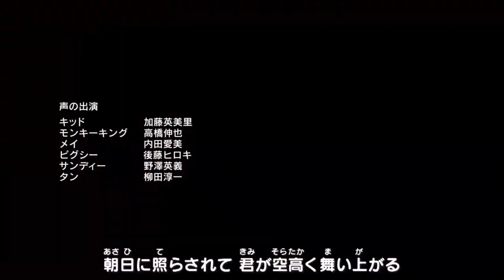LEGO Monkie Kid - Extended Credits: "Let's Go! Monkey Kid " [Pilot-S2] (JAPANESE)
Vocals by D-51. Full episodes available on LEGO's official YouTube channel.

Lyrics:
朝日に照らされて 君が空高く舞い上がる
強い心 固い絆 限界なんて ないのさ
仲間たちと力あやせ 乗り越えてゆけ

モンキーキッド 迷やない 恐れないさ
モンキーきッド 解き放て 新たなスト一リ
光かざして 闇を払って
輝くぜ モンキーきッド
蹴散らせ悪 正義のヒーロー
来たぜ モンキーきッド

モンキーきッド 新しい僕らのヒーロー
モンキーきッド 運命は もう自分次第さ
立ち上がるんだ 勇気を持って
戦うぜ モンキーきッド
不思議な冒険 正義のヒーロー
いくぜ モンキーきッド